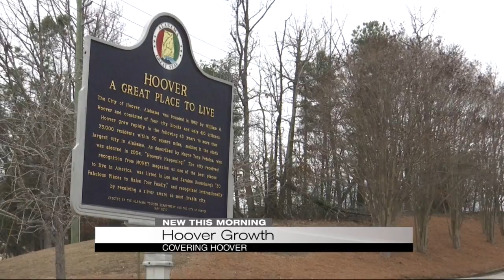Dave & Buster's update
Restaurant could be in Hoover by late this year